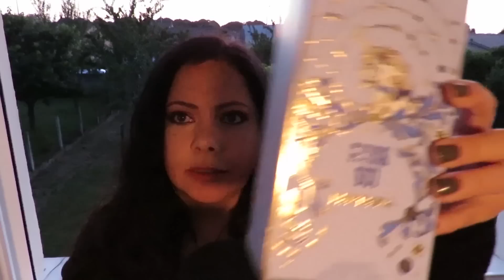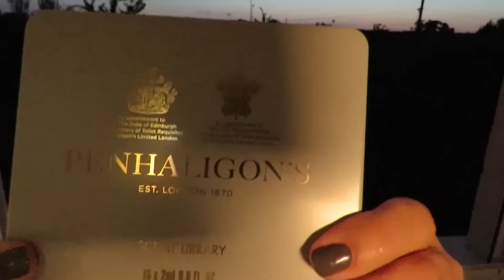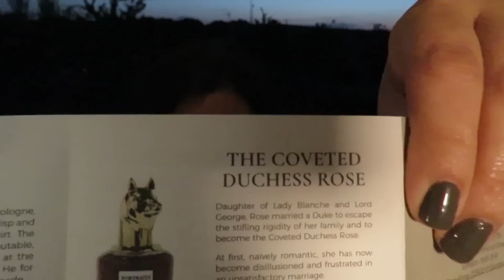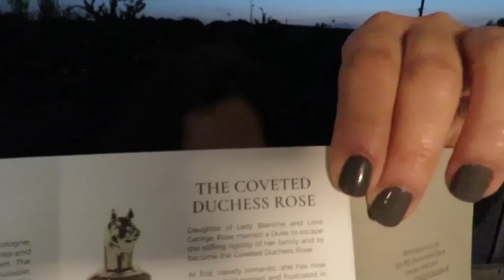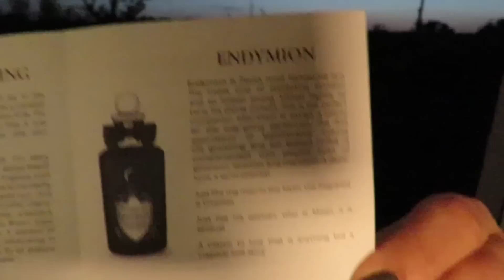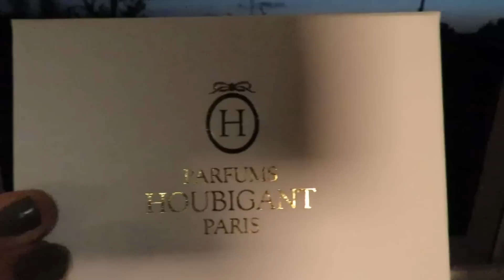ASMR minha coleçao de perfumes | Video para relaxar e dormir 😪😴 soft spoken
Ola pessoal hoje eu trago um video diferente. A intençao  desse tipo de video é fazer dormir mesmo 😉

Fantasia Anna Sui
L'nterdit Givenchy
Houbigant
Penhaligon's
whisper in the library Replica maison Margiela